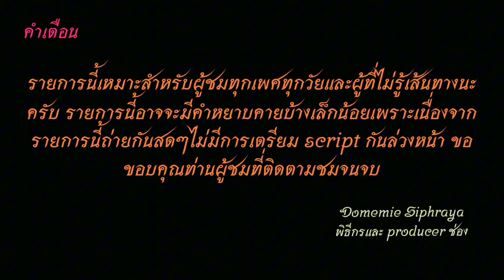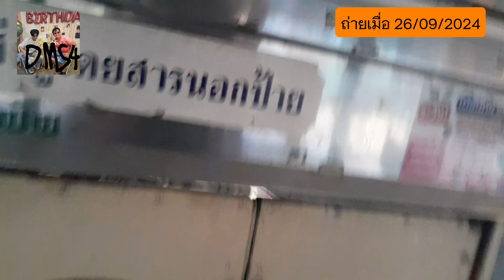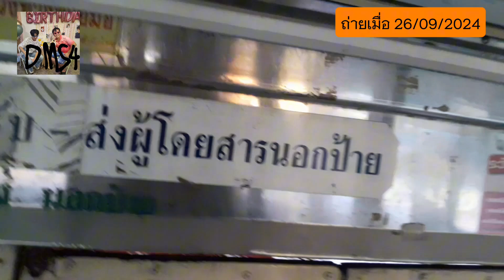Bus land EP.90.1 รถเมล์สาย​ 3-26E [ไปรามา]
รถเมล์สาย R26E สถาบันการแพทย์จักรีนฤบดินทร์-มหาวิทยาลัยราชภัฏธนบุรี สมุทรปราการ-บ้านกรุณา-สถานีพัฒนาที่ดิน สมุทรปราการ-โครงการลูกพระดสบส-เทศบาลบางปู 119-คลองบางปู-คลองด่าน-สุขุมวิท-ลาดหวาย-หมู่บ้านเอกอนันต์-เคหะบางพลี-บางเสาธง-โรงพยาบาลบางนา 2-อบต.ศรีษจรเข้ใหญ่-ม.หัวเฉียวเฉลิมพระเกียรติ-บางโฉลง-คลองบ่างผาง-ซอยวัดหลองพ่อโต-บางพลี-กิ่งแก้ว-วีดสลุด-เมกาบางนา-บางแก้ว-สันตินคร-โรงพยาบาลพริ้นซ์ สุวรรณภูมิ-บางนาทาวเวอร์-ซอยวัดคลองปลัดเปรียง-ศรีเอื่ยม-ศรีอุดม-พาราไดซ์พาร์ค-ตลาดนัดรถไฟ-ซีคอน-วิทยาลัยสวนดุสิต-สุเหร่าอ่อนนุช [มัสยิดดารุ้ลอามีน]- ศรีนครินทร์-ศรีนุช-ตลาดเอี่ยมสมบัติ-พัฒนาการ-ARLหัวหมาก-พระราม 9-ทางด่วน-อนุสาวรีย์ขัย-ราชวิถี-โรงพยาบาลรามาธิบดี
Bus Line  R26E Chakri Naruebodin Medical Institute - Thonburi Rajabhat University Samut Prakan - Baan Karuna-Samut Prakan Land Development Station-Luk Phra Dsbs Project-Bang Pu Municipality 119-Khlong Bang Pu-Khlong Dan-Sukhumvit-Lat Wai-Ekanan Village-Bang Phli Housing-Bang Sao Thong-Bangna Hospital 2-Sisaket Subdistrict Administrative Organization-Huachiew Chalermprakiet University-Bang Chalong-Khlong  Bang Phang-Soi Wat Long Pho To-Bang Phli-King Kaew-Weed Salut-Mega Bangna-Bang Kaew-Santi Nakhon-Prince Suvarnabhumi Hospital-Bangna Tower-Soi Wat Khlong Plad Priang-Sri Uam-Sri Udom-Paradise Park-Train Market-Seacon Square-Suan Dusit College-On Nut Mosque [Darul Amin Mosque]-Srinakarin-Srinuch-Aiem Sombat Market-Pattanakarn-ARL Hua Mak-Rama 9-Expressway - Victory Monument - Rajavithi - Ramathibodi Hospital
ค่าโดยสาร 8-27 บาท Fares 8-27baht
ค่าโดยสารจากสถาบันการแพทย์จักรี นฤบดินทร์ไปโรงพยาบาลรามาธิบดี [องค์การเภสัชกรรม] ราคา 10 บาท
Fares from Chakri Naruebodindra Medical Institute to Ramathibodi Hospital [Government Pharmaceutical Organization], price 10 baht
00:00 คำเตือน
00:21 สถาบันการแพทย์จักรี นฤบดินทร์
00:52 ซอยเทศบาลบางปู 119
03:31 สุขุมวิท
06:48 ลาดสวาย-หมู่บ้านเอกอนันต์
11:21 การเคหะบางพลีเมืองใหม่
20:31 บางพลีเมืองใหม่
26:54 โรงพยาบาลบางนา 2-โฮมโปร
41:40 กิ่งแก้ว-บางแก้ว
49:54 สันตินคร-บางนา
55:28 ครีนครินทร์-พาราไดซ์ พาร์ค
01:01:52 ซีคอน-ศรีนุช
01:05:58 ตลาดเอื่ยมสมบัติ-หัวหมาก
01:14:10 พระราม 9
01:18:26 ทางด่วน
01:31:43 พหลโยธิน
01:32:26 อนุสาวรีย์ชัยสมรภูมิ
01:34:00 ราชวิถี
01:37:30 พระราม 6
01:38:10 โรงพยาบาลรามาธิบดี [องค์การเภสัชกรรม]
01:38:20 ขอบคุณ+จบ
ช่องทางติตตาม
1.ไอจีส่วนตัว domemie
2.เฟสส่วตัว Domemie Nitithorn Kusosillpawut
3.เฟสเพจ ช่อง Youtube Domemie